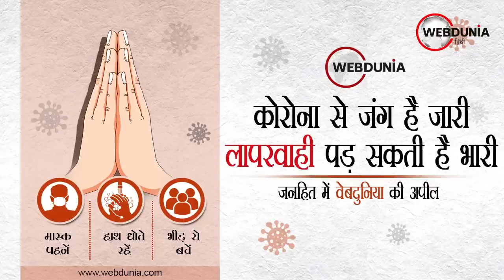Indore में Digvijay Singh का प्रशासन के खिलाफ प्रदर्शन, बोले- BJP के गुलाम बन गए हैं अधिकारी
कांग्रेस नेता राजू भदौरिया पर हुई जिलाबदर की कार्रवाई के खिलाफ लामबंद हुए कांग्रेस नेता कांग्रेस नेताओं ने किया इंदौर संभागायुक्त कार्यालय का घेराव।
पूर्व मूख्यमंत्री दिग्विजय सिंह ने की लंबी विरोध रैली की अगुवाई।
रैली में भगवा झंडों के साथ करणी सेना के पदाधिकारी भी शामिल थे।
दिग्विजयसिंह ने प्रशासन के अधिकारियों पर निशाना साधा।
दिग्विजय ने कहा भाजपा के गुलाम बन गए हैं अधिकारी।